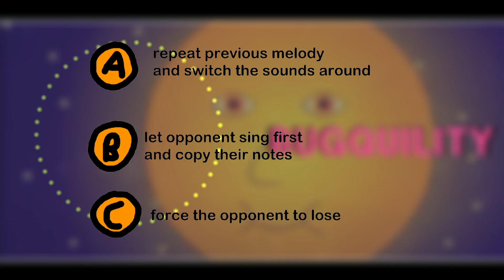Bugquility - Bugbo FNF song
you know like tranquility but with      bu g
BPM: 167

uh i made this song because i wanted to make a more "old" type of song for bugbo if that makes literally any sense so kqoiftdvwmkdcus yeah

uh random fun fact: i used 0 slides notes for bugbo or bf, i thought it would be a nice touch maybe i dont know ofainedkvjunaikspkoimcv
sorry this song took forever (procrastination!)

im sure you know this already but
you can do remixes, and stuff though (with credits obviously)
ty :)

Bugbo Show, Character, and BG used in video is created and owned by @bensilly

terrible bf chromatic made by me, with my voice this time lolol

tags (ignore):
fnf, fnfsong, bugbo, gerbo, gradientjoe, fridaynightfunkin

i gave up on the thumbnail if you couldn't tell lol
also at 1:41 bugbo is imagining bf singing as like an example if that was confusing
ok bye